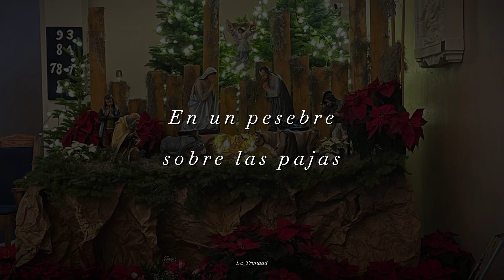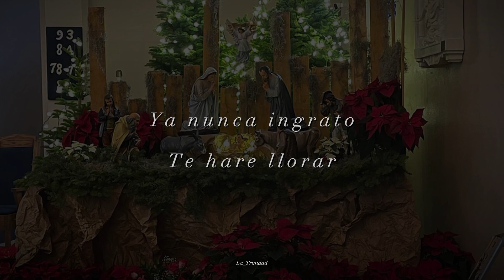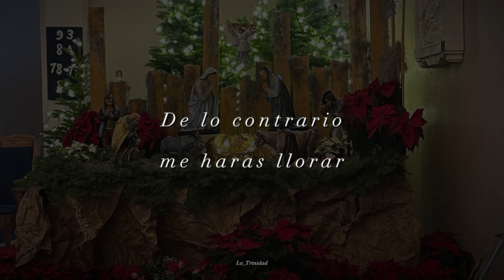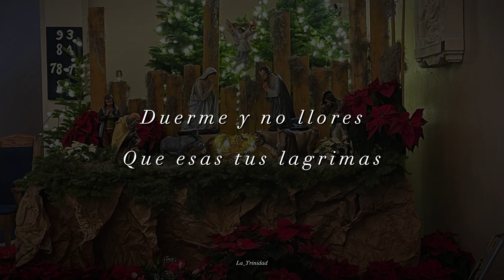Duerme y no llores || Canto para adorar/ arrullar al niño || letra (COVER)